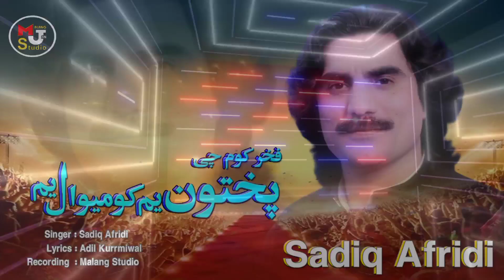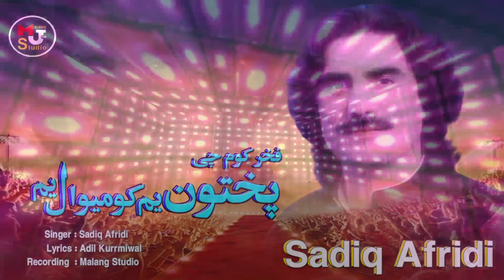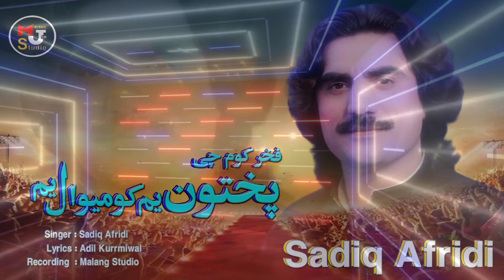Sadiq Afridi Pashto New Songs 2023 | Pukhtoon Yam Kurmewal Yam